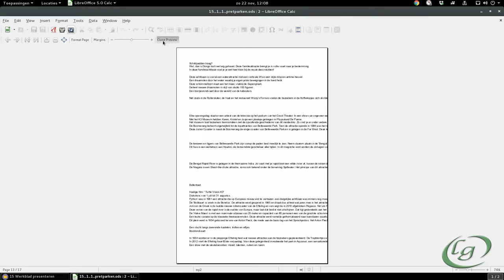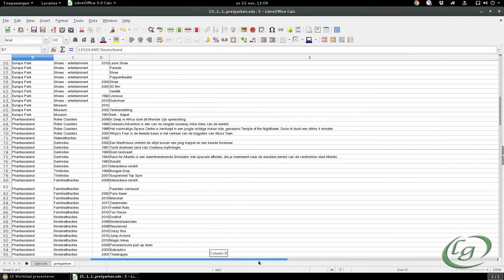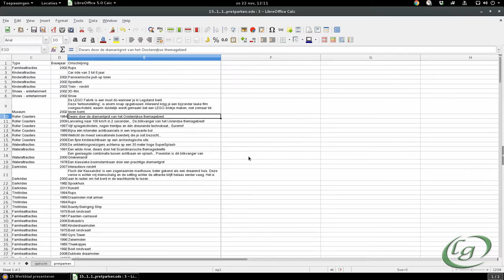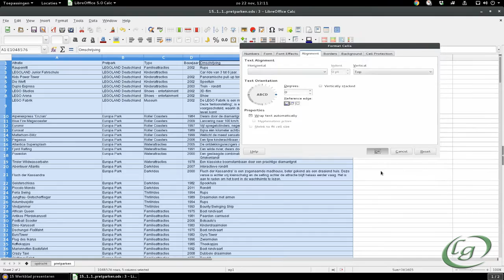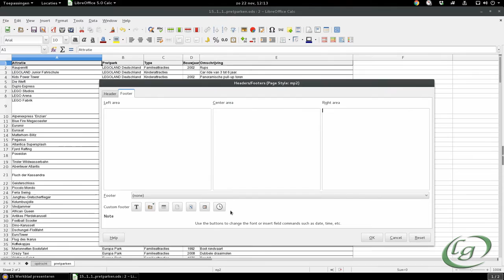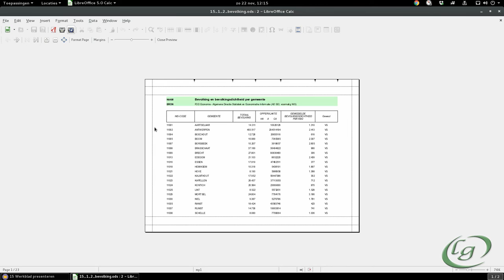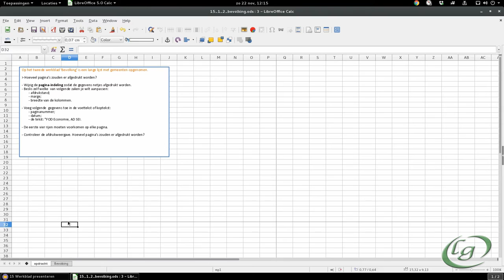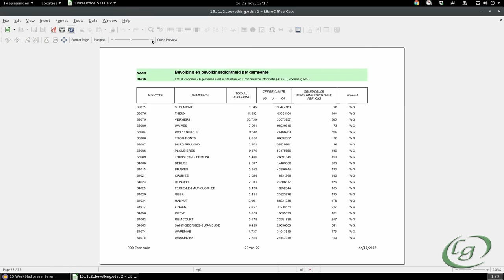Rekenbladen - Werkbladen presenteren (pagina)-opmaak (oef. 15_1)